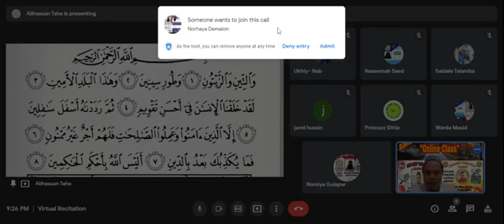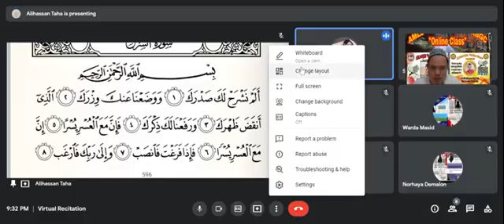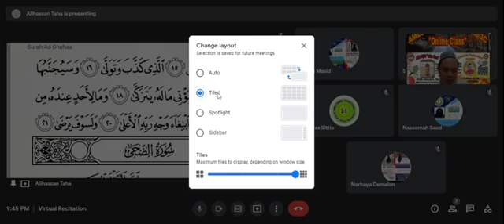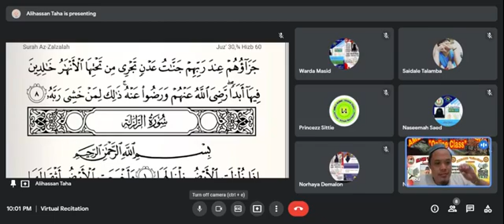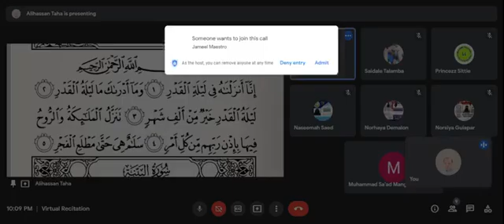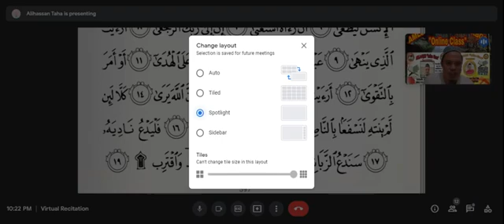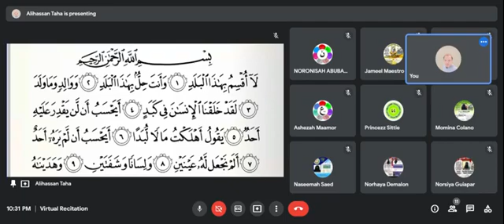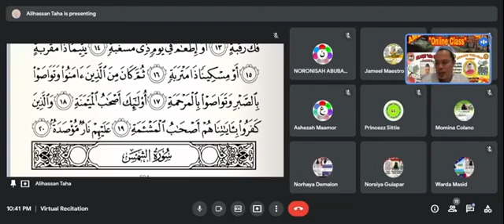Episode 11 Learning to Tajweed in Qur'an